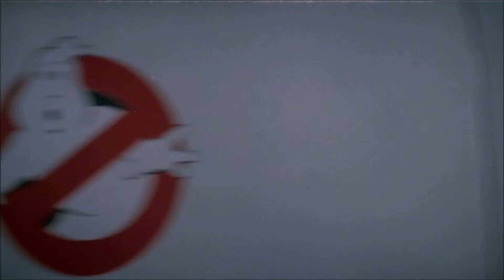Ghostbusters (Ghost Busters) - HD Trailer - 1984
Three former parapsychology professors set up shop as a unique ghost removal service, known as the Ghostbusters.